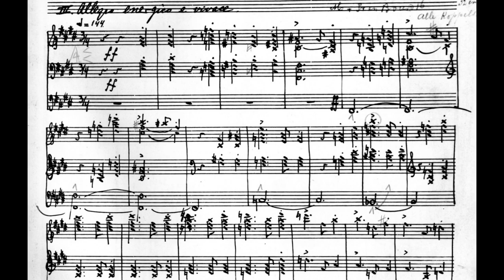Hendrik Andriessen - Sonate 'Da pacem, Domine' (1913) - 3. Allegro energico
Live performance of the Sonate 'Da pacem, Domine' by Hendrik Andriessen (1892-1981) played by Erik Jan Eradus on the 1738 Müller-organ, St. Bavo Haarlem, 13th of September 2022.

The Sonate, written in 1913, was Andriessen's first major work for the organ. It was dedicated to Louis Robert (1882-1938) and was premiered in 1914 on the Müller-organ of St. Bavo Haarlem.
Robert immigrated to The United States in 1922 and brought a copy of the work with him. The last known performance took place in 1935. After his death nobody could find any trace of the work and it was considered lost forever.
Following numerous attempts of others, musicologist Jort Fokkens started a new search in 2018 by tracing the footsteps of Louis Robert in the US. This time it was successful and the Sonate was re-discovered in 2021.
A new edition was made by Lourens Stuifbergen and published by Donemus.
A first performence was given by Erik Jan Eradus on the 13th of September 2022.

Recording: Erik Bakker
Photos organ: Jort Fokkens
Historical photo's:
Fokker plane above Haarlem 1911
Postcard organ 1907
Tram in Jansstraat 1907
Tram in front of St. Joseph 1910
View on Spaarne 1914